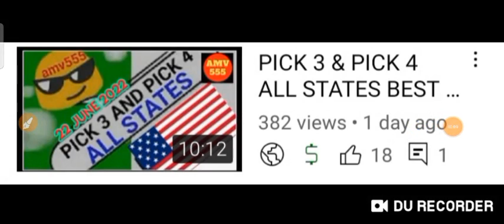CONGRATS ! NC STATE for Winning Pick 3 ! 22 June 2022 Draw | AMV 555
Congratulations NC STATE for Winning Pick 3

421 box
predicted yesterday

22 June 2022 Draw